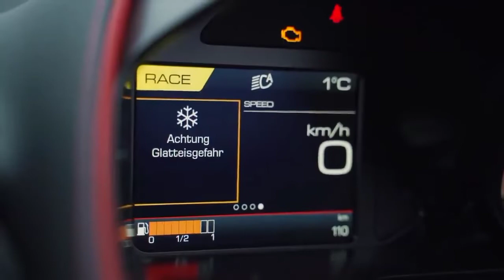Ferrari 812 GTS - Meluncur 100 Km per Jam Kurang dari 3 Detik - Clip Supercar 2022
Ferrari 2019 memperkenalkan maha karyanya 812 GTS dan mengklaim mampu berakselerasi dari titik 0 hingga 100 km/jam kurang dari tiga detik.

Mobil ini memiiki spesifikasi mesin V12 6.5 liter yang sanggup menghasilkan 789 hp pada 8.500 rpm dan torsi 716 Nm pada putaran 7.000 rpm dengan kecepatan tertinggi 211mph atau sekitar 340 km/jam. Mesin ini dikawinkan dengan sistem transmisi dual-clutch 7 percepatan.

Tidak ada detail harga yang terungkap sejak diluncurkan, tetapi publik atau para penggemar mobil gila ini memperkirakan harga dasar Ferrari 812 GTS berkisar 262.963 poundsterling atau setara Rp 4,5 miliar.